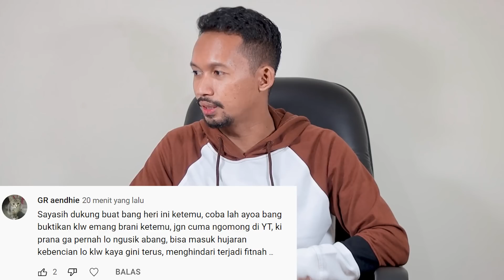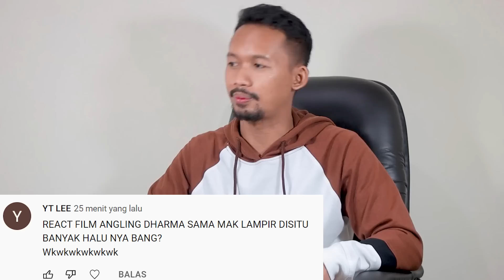SAYA BERI PERINGATAN.!! INI PESAN PRIBADI HERRI PRAS KEPADA PARA FANBOYS DUKUN DAN KI PRANA LEWU...